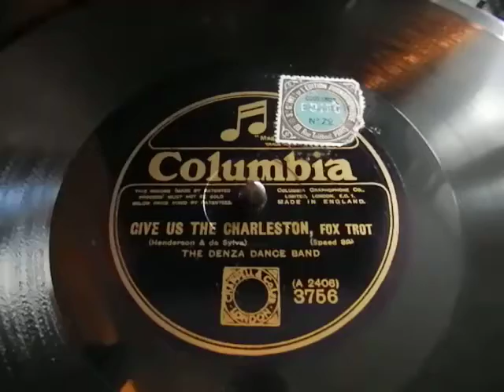GIVE US THE CHARLESTON - THE DENZA DANCE BAND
( Henderson & de Sylva )